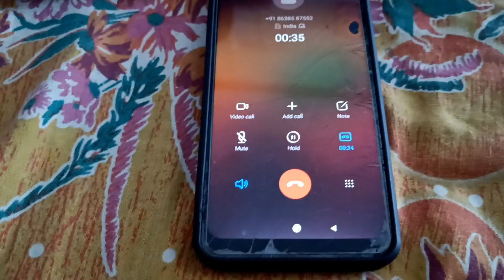জটিল রোগে আক্রান্ত স্পৃহার জন্য সাহায্যের আবেদন 🙏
জটিল রোগে আক্রান্ত বদরপুরের বাসিন্দা সাড়ে তিন মাসের স্পৃহার জন্য সাহায্যের আবেদন 🙏

দয়া করে ভিডিওটি শেয়ার করুন 🙏

আপনার একটি শেয়ার এই শিশুটিকে সুস্থ করে তুলতে পারবে 🙏

Bank Account Details - State Bank of India

Name - Mr. SAMIR DAS
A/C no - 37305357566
IFSC - SBIN0000183